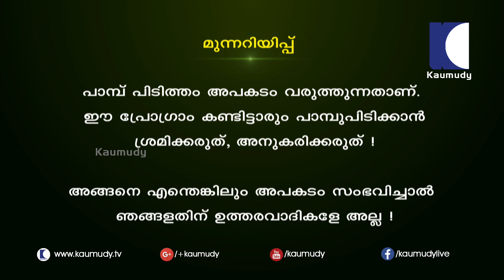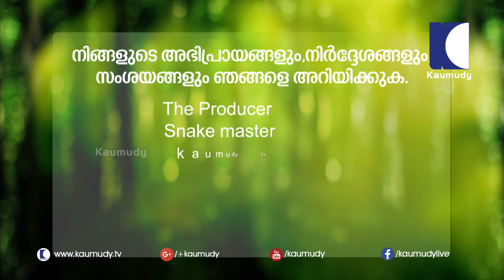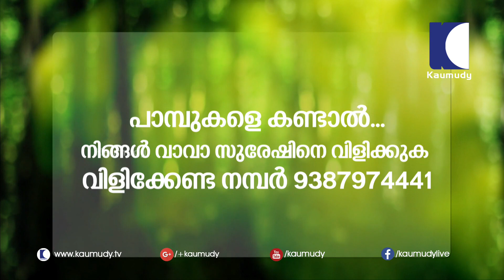Wow! Cobra rescued from basement rocks | Vava Suresh | Snake Master | Latest Episode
Suresh, popularly known as Vava Suresh is an Indian wildlife conservationist and a snake expert. He is known for his missions for saving snakes straying into human inhabited areas in Kerala, India. He captured 100 king cobras, he is believed to have captured and rescued more than 30,000 straying snakes. He has been bitten 300 times by venomous snakes and bitten more than 3000 times by all types of snakes.

Kaumudy TV is a Malayalam television channel  officially launched on 5 May 2013.The programme menu comprises news, talks, interviews and entertainment.